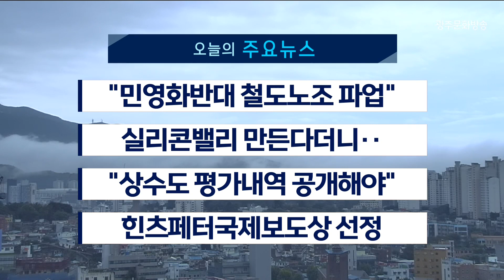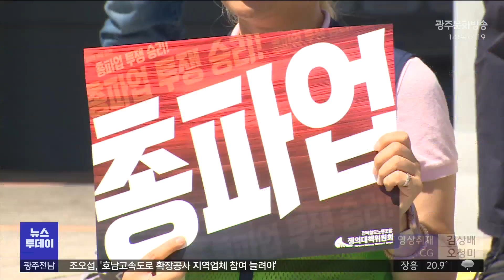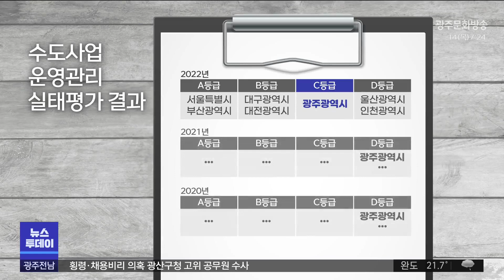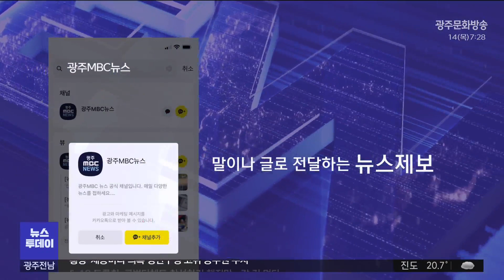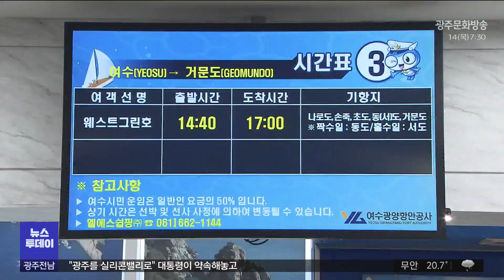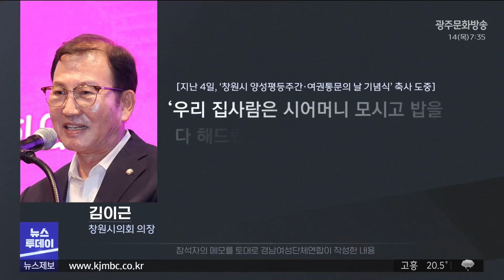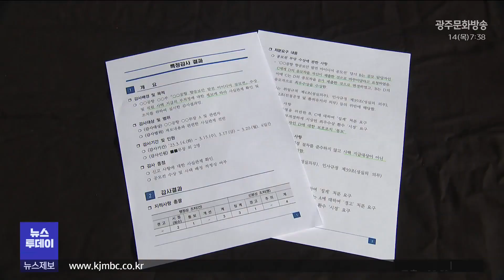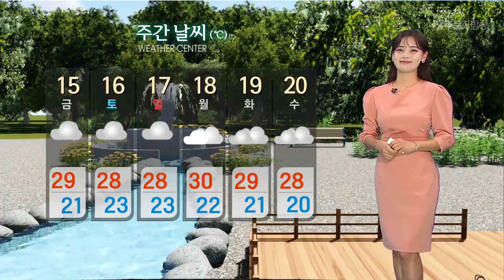[광주MBC 뉴스투데이 2023.09.14] "섬 주민 우롱한 여객선사 면허 취소"...주민 강력 항의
민영화를 반대하는 철도노조가
오늘부터 파업에 들어갈 예정인 가운데
광주 전남 지역도 열차 운행에
차질이 불가피할 것으로 예상됩니다.

KTX 등 여객 열차는 평소의 60%,
화물열차는 20% 수준으로
떨어질 것으로 예상됩니다.

정부가 광주 인공지능 연구개발 예산을 대폭 삭감하면서 윤석열 대통령의 후보 시절과 말이 달라진 것 아니냐는 비판이 이어지고 있습니다.

광주지역의 저조한 상수도사업 평가내역을
정보공개청구했는데 환경부가 거부하자
취재진이 행정심판을 청구했습니다.

행정심판위원회가 최근 이 정보는 공개해야 한다는 판정을 내렸습니다.

제3회 힌츠페터국제보도상의
수상작이 발표됐습니다.

미국 방송사 PBS 취재팀의
[인사이드 러시아:푸틴의 국내전쟁] 등
4편이 선정됐습니다.